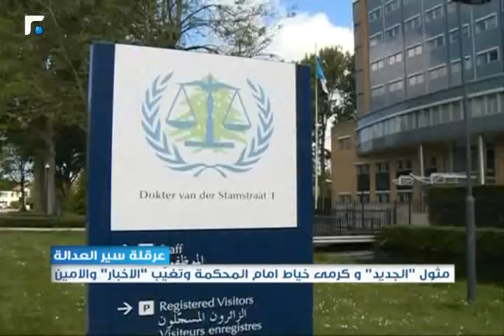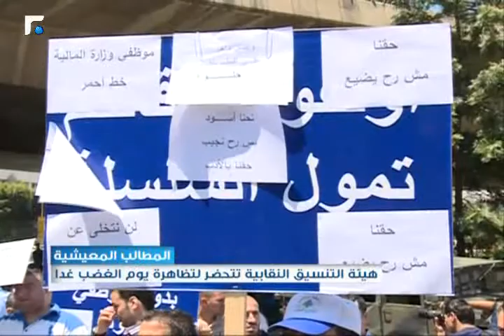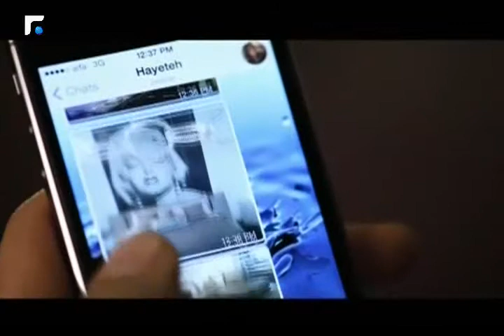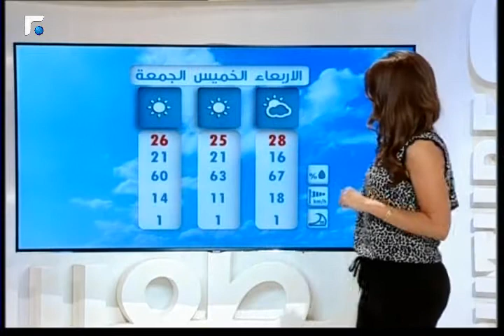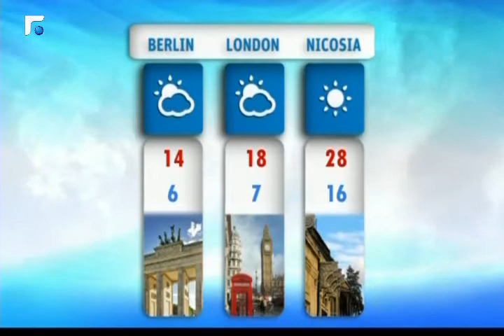النشرة المسائية 13/05/2014